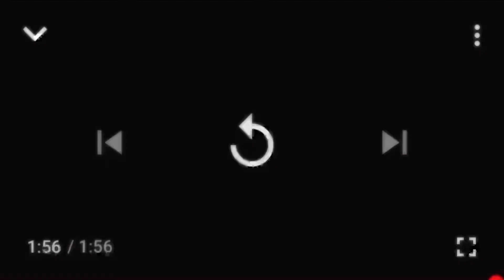CODM | “Slow Dancing In The Dark” | Sniper Montage | Cryptyy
Made this for you guys! I don’t know if you like it or not into this type of music I use🤷🏽‍♂️ Well since we are almost at 100, I made this.

Want your channel to be linked? Comment in my video!

Have a nice day and stay safe

✌🏽 peace